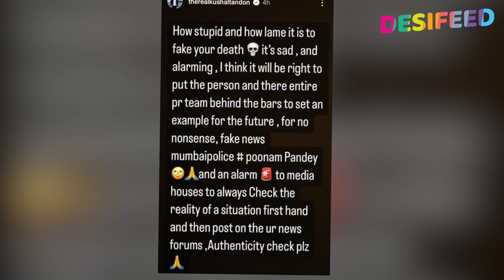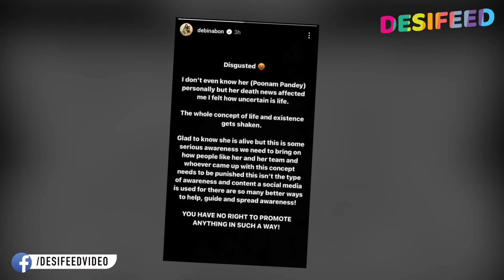Poonam Pandey Ke Fake Death News Par Phoota Logo Ka Gussa, Urfi Ne Udaya Poonam Ka Mazak